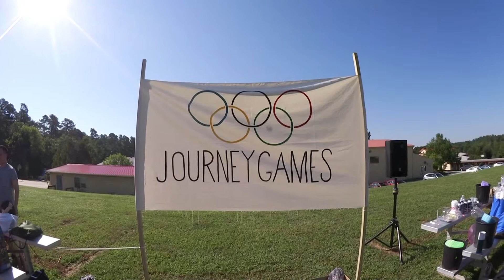Journey Games 2016 Recap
Through blood, sweat, and tears we have ourselves a Journey Game victor - OT3D! Congratulations! Better luck next time to the other FGs ;)

Just a quick video to remember the good times of our first annual Journey Game. Praise God for great weather and friendly competition!